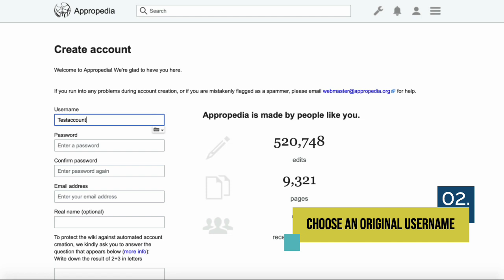How to create your account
This is a tutorial on how to create your account in Appropedia.